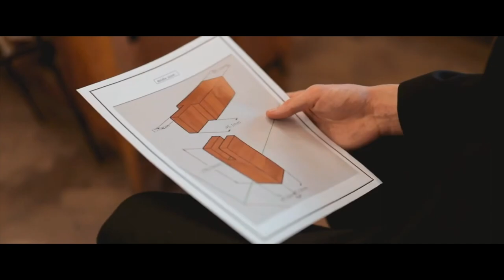Dinnington High School Promotional Video 2019